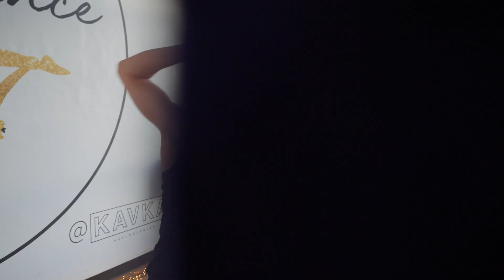"OP DE PROEF" S2 AFL2 - PAALDANSEN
In deze video zien jullie hoe Jamie en Anthony zich volledig gooien in de wereld van paaldansen. Dit onder begeleiding van EX- Belgisch kampioen paaldans. Maar voor Jamie en Anthony is het hun eerste keer en dat brengt heel wat bizarre momenten met zich mee. “OP DE PROEF” S2afl2 - PAALDANSEN

Deze video maken wij in samenwerking met
Poledanceantwerp

Edit - Lennart De Poorter

Audio mastering - C4ppri

VoiceOver intro - Kamal Kharmach

Filmed - Maxime Moons